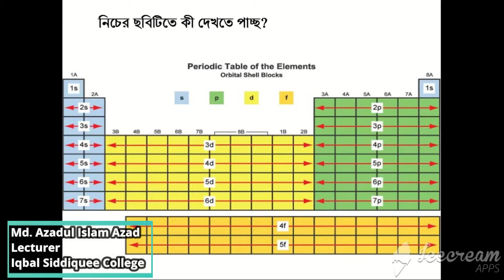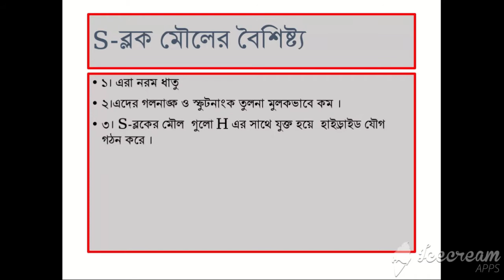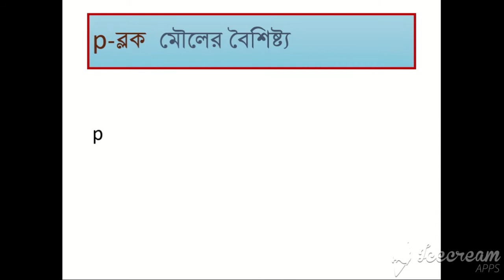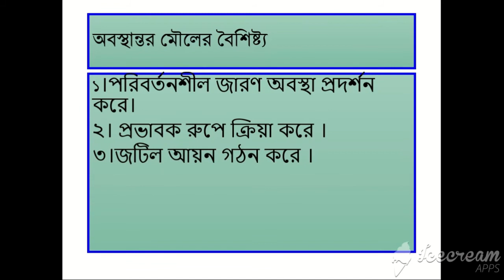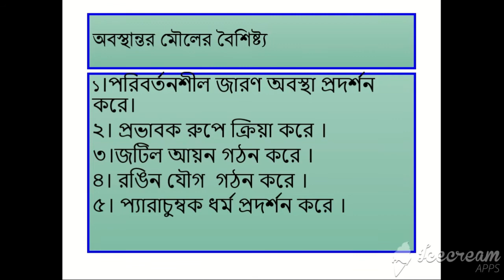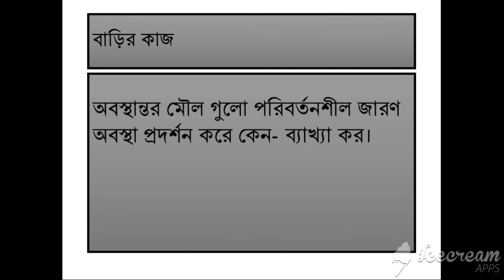রসায়ন ১ম পত্র || একাদশ- দ্বাদশ শ্রেণি || তৃতীয় অধ্যায় || মৌল সমূহের সাধারন বৈশিষ্ট্য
Md. Azadul Islam Azad
Lecturer